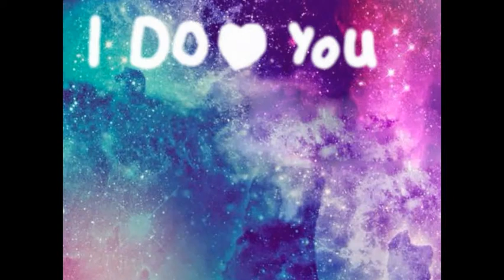"I do love you~" (meme)